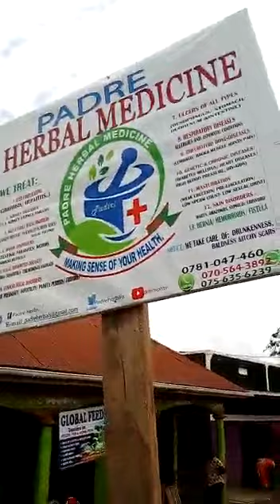HerbalMedicine'sCare#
OKUSHERERWA GWABANYA KAMWEZI.
that's how we make you worldwide famous by publishing your full events up to your people. and we keep your events safe until your fourth (4th) generation forget!